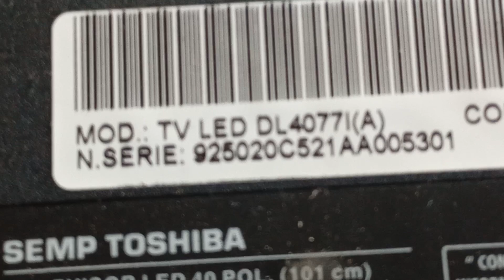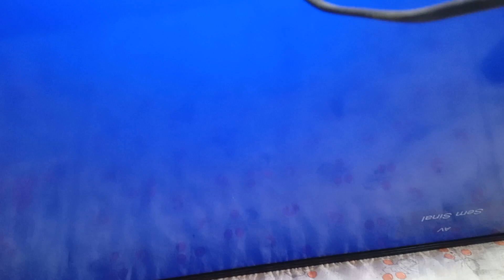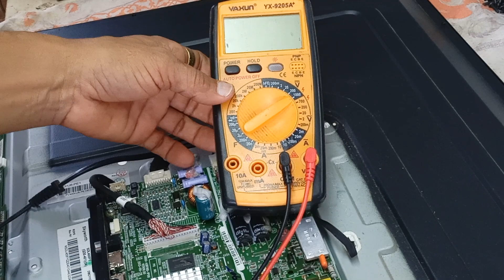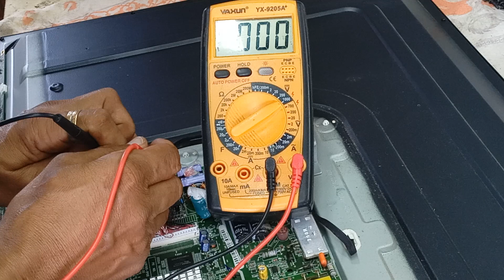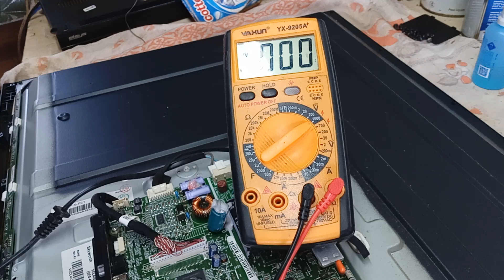SEMP MOD:TV LED DL4077(A) diminuir correntes dos leds fazer redução de voltagem